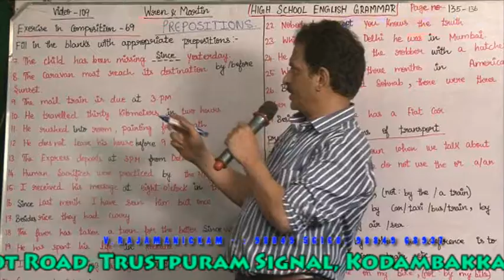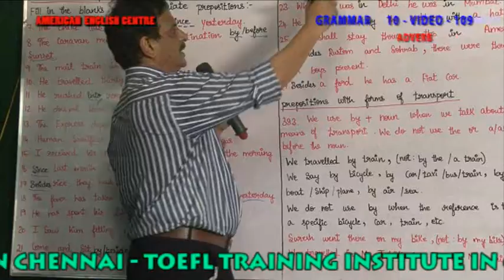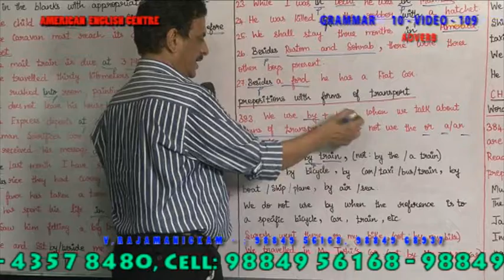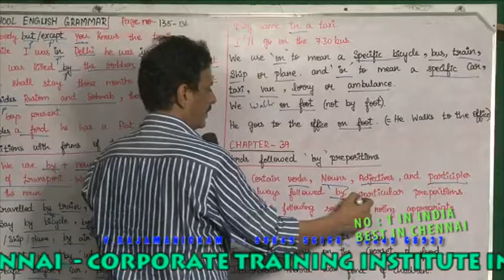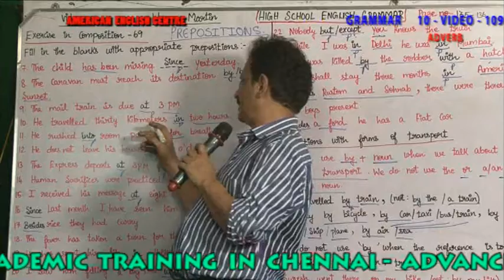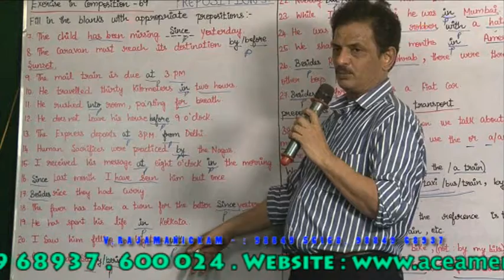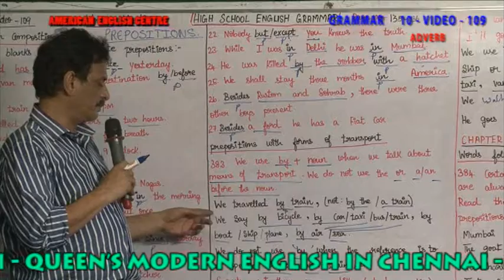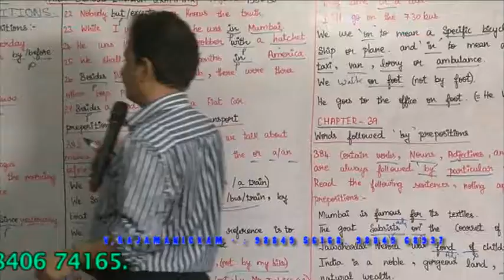GRAMMAR 10 VIDEO 109